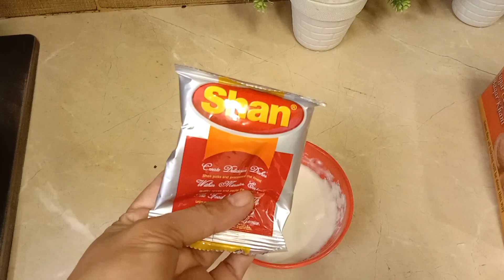chicken biryani recipe by Yasmeen's family Vloge/biryani recipe/چکن بریانی بنانے کا طریقہ